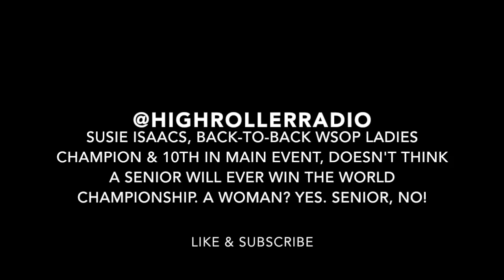"I Don't Think a Senior Will Ever Win Main Event!" WSOP Ladies Legend Susie Isaacs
High Roller Radio spoke to Susie Isaacs, back-to-back WSOP Ladies Champion in 1996 & 1997 & rep for the Senior Poker Tour (SPT). She thinks a woman will win the November Nine world championship, but not a senior. (archived Q&A)